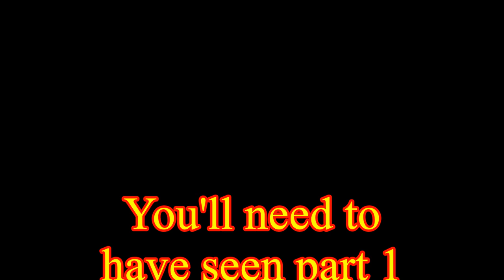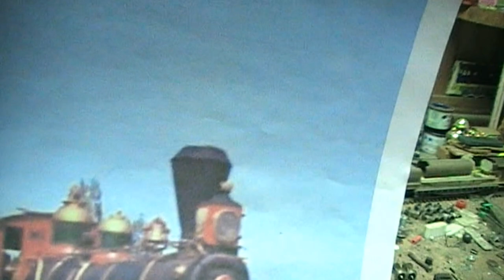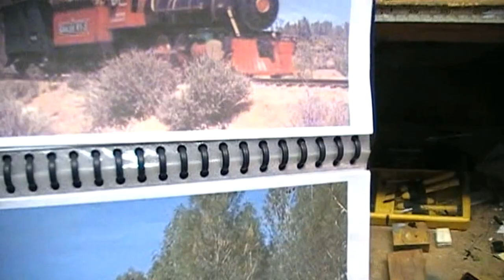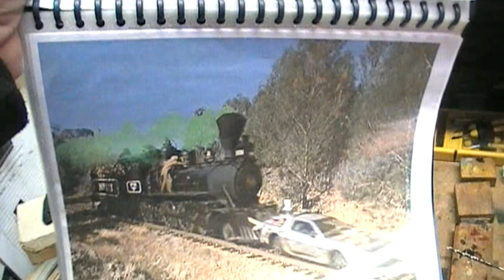Kev's Workshop EP36B Making a loco Chimney pt2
This is the 2nd part of my 2 part video about making a steam locomotive Chimney for an old HO scale Sierra #3 loco showing the methods that I've used in order to make the part that was missing from when I'd bought the loco 2nd hand back in 2022 ; as mentioned in part 1 of this video - PLEASE TAKE CARE when doing something like this as safety is very important & I do know my limitations so I've taken the required precautions that I'd required which might not be seen in this video but has been taken into consideration when I was working with my metal work lathe.

Again I appollogise for this video being longer than I'd planned but you'll get to see the end results of how the whole model loco had turned out with only the decals & Smokebox Front being still required to be done plus you'll get to see my other Sierra #3 loco from "Back To The Future part 3" along with a friend's Sierra #3 which is still in original condition.